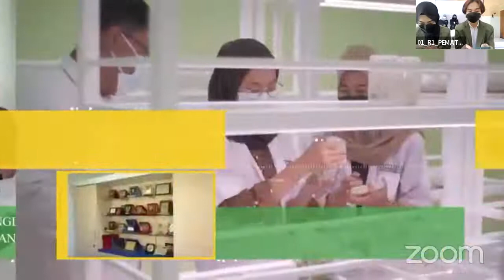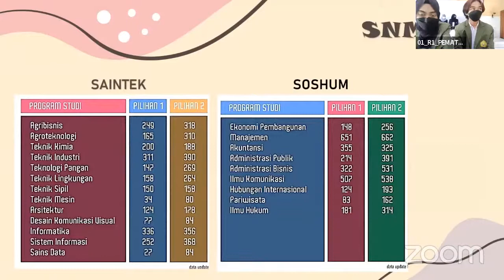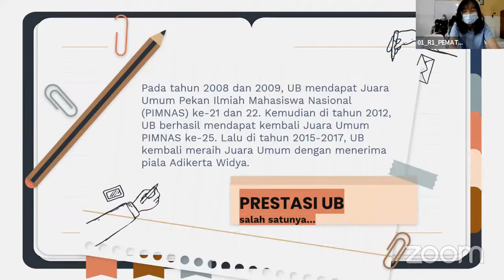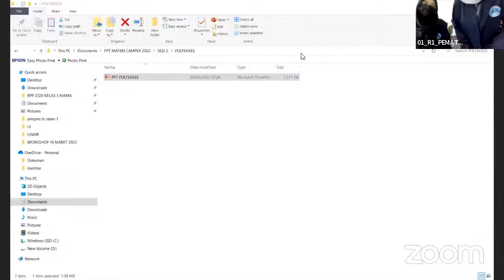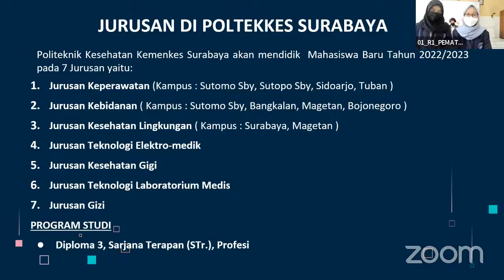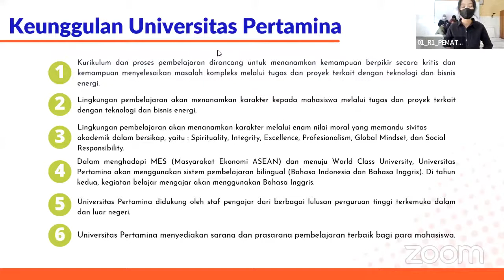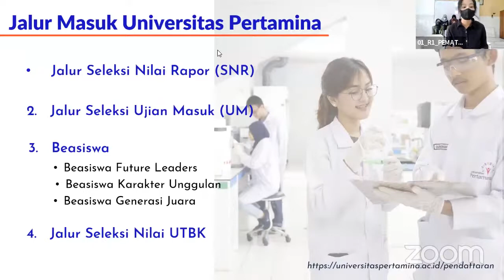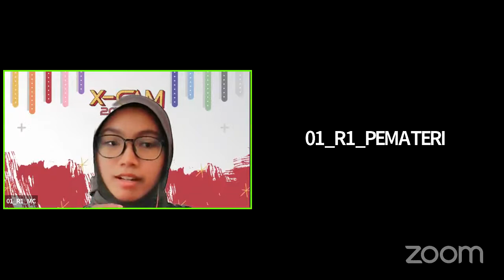Campex 2022 - SMAN 11 Surabaya - Ruang 1 Sesi 2 - UPN, UB, Poltekkes, Universitas Pertamina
Kegiatan Campus Expo SMAN 11 Surabaya 2022 Ruang 1 Sesi 2

Pemateri: Universitas Pembangunan Nasional Veteran Jatim, Universitas Brawijaya Malang, Politeknik Kesehatan Kementrian Kesehatan Surabaya, dan Universitas Pertamina.